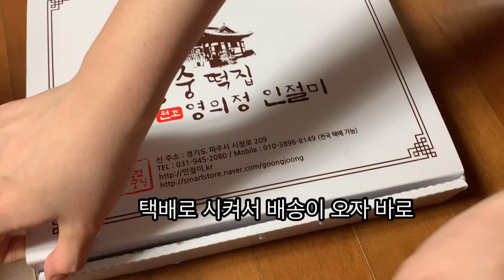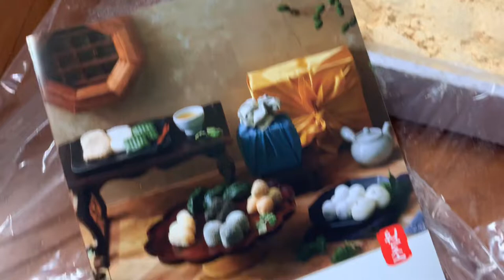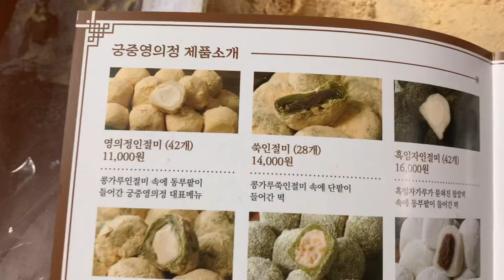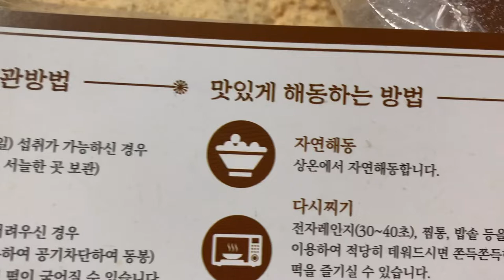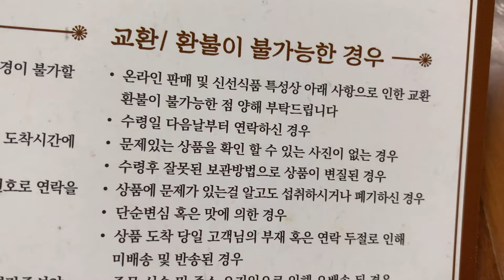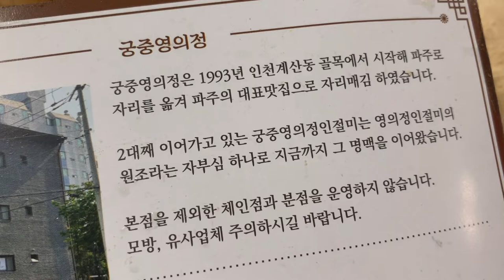딸이 먹어보고 맛있다고 주문해준 떡이에요👍 궁중떡집 파주 원조영의정 인절미 언박싱🤗